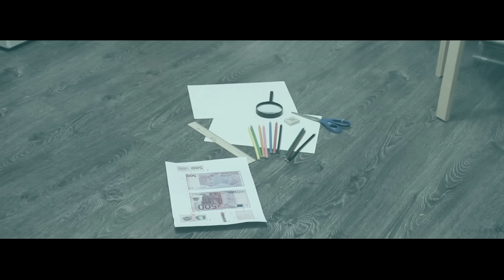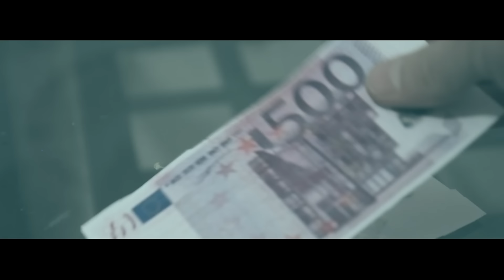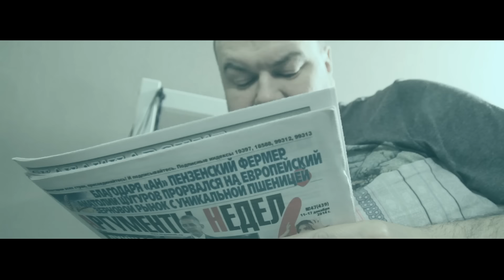Сява - Доллар Евро (2014 - 2015)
90'е возвращаются
орг. концерта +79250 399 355 Сергей